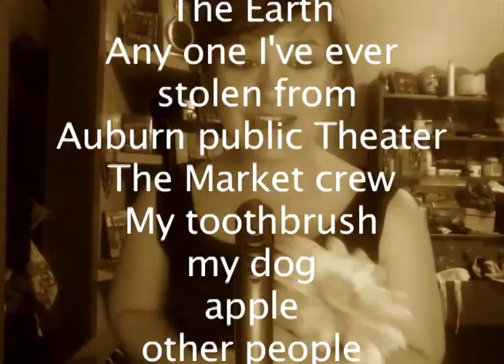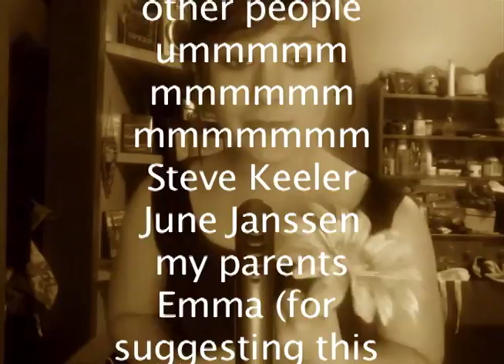LucyLynne'Hall VFR New at this!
Opener to my new film review v'log!

-look for me on YouTube, Twitter, Facebook, Vimeo and Blogger!

Comment some films you are interested in seeing and if I've seen it I'll let you know if I liked it and what made it stand out among the plethora of films in the world!